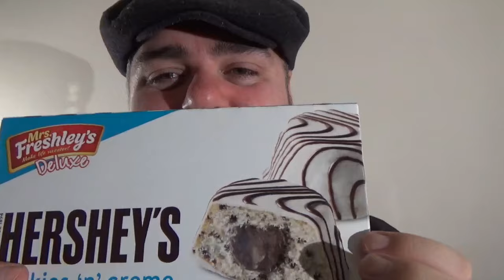Mrs. Freshley's Deluxe Hershey's Cookies 'n' Creme Cakes